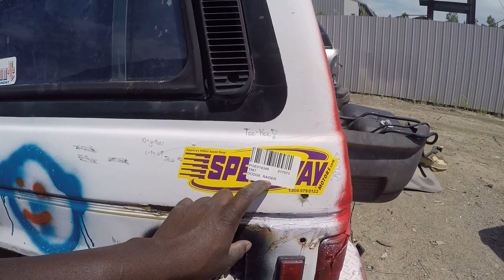This is where vans come to die and new ideas are born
Hey I'm this video I explorer junk yard and look for parts for my new project